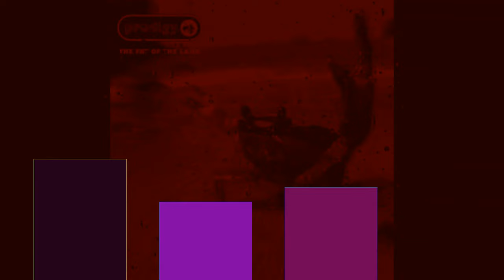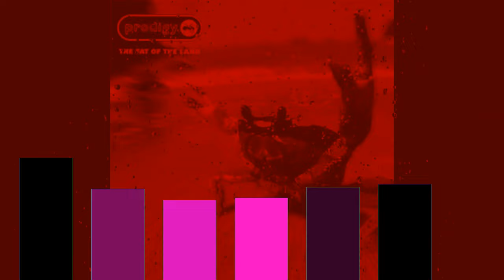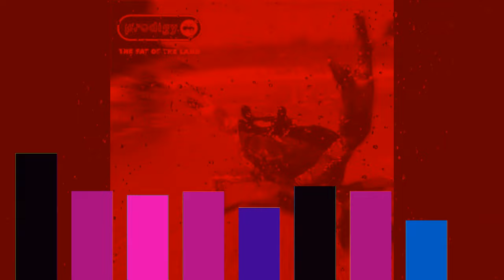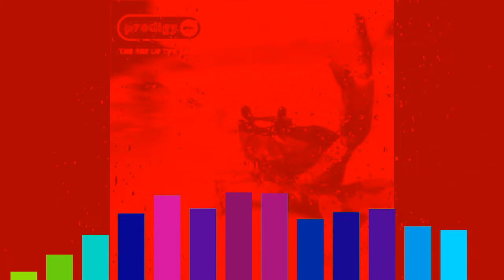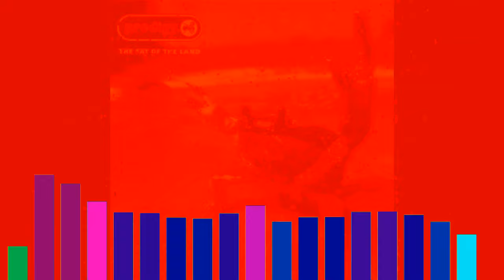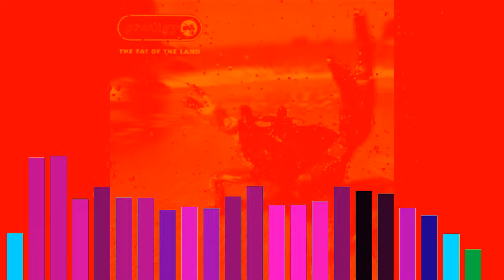Ronin Mode Tribute to The Prodigy Full Album HQ Remastered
Ronin Mode Membership SALE! Listen to The Full Albums with no sound limiting! Better Sound Quality! And No Ads! when you join you lock in that price forever! Ronin Mode is an American electronic music producer He first gained international recognition by releasing remixes of the songs by Chvrches never say die, and Depeche Mode never let me down again, inspired by bands like Nine inch nails, Depeche Mode, and ATB, Ronin Mode study music as a teen but had to quit for personal reasons. After a long hiatus he is back!